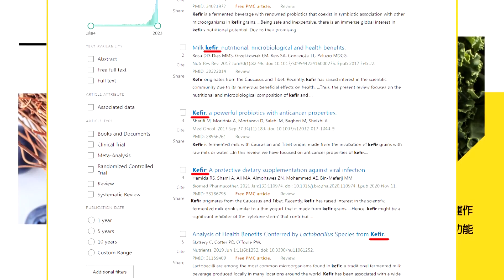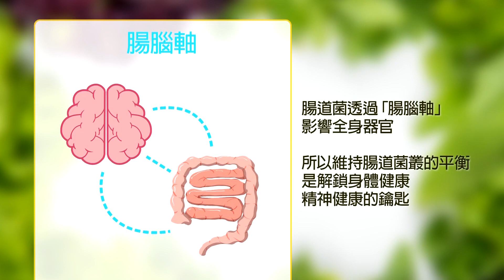讚華為這功能!郭正亮:用了會比我聰明 | 問界+華為萬物互聯!郭正亮:蘋果輸了 |【全球大視野 】@全球大視野Global_Vision 小編精選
⭐️華為來勢洶洶! iPhone15訂購量比去年少1000萬台
⭐️蘋果最大挑戰 華為遙遙領先 衛星通話.靈犀通信
⭐️華為手機黑科技! 衛星通話.靈犀通信.盤古.星閃連結
⭐️ASML CEO:孤立中國沒有希望 反促華創新解決方法
⭐️中芯等大陸晶片廠因政府支持 錢賺少仍續投資研發
⭐️華為Mate60 Pro銷售浴火重生 5G手機突破美國制裁
⭐️比爾蓋茨:智能手機遭淘汰? 新智能設備將接棒
⭐️華為帶動賽力斯大漲 網友:買手機送問界M7